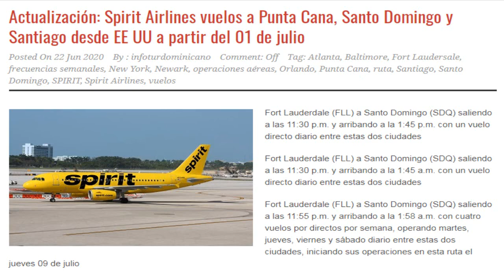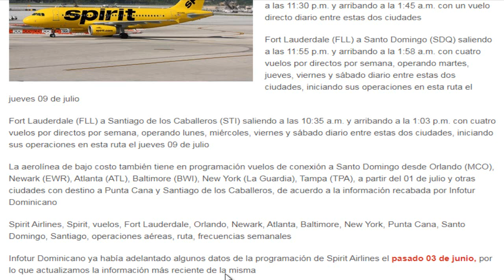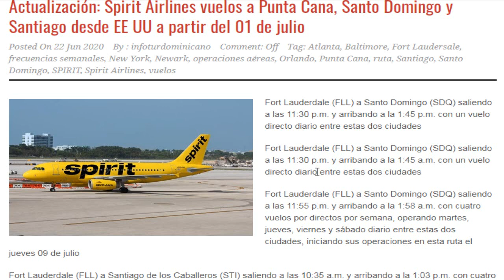► Aerolínea SPIRIT ◄ Anuncia VUELOS desde Estados Unidos República Dominicana ¿ Cuales aeropuertos ?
► Muy buenas Familia Caribeña en este video les comparto la información de los vuelos que tiene programado la Aerolínea SPIRIT desde EE UU a República Dominicana.

► Esta información fue brindada por " Infotur Dominicano "

► Vuelos desde estados unidos a Aeropuerto Santo Domingo
► Vuelos desde estados unidos a Aeropuerto Cibao
► Vuelos desde estados unidos a Aeropuerto Punta Cana